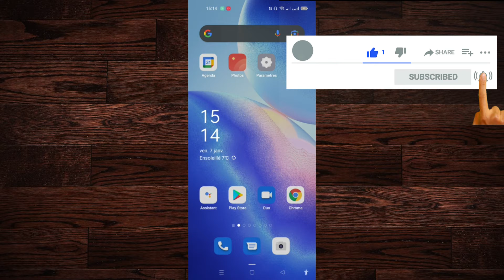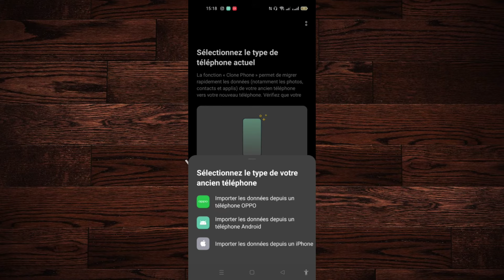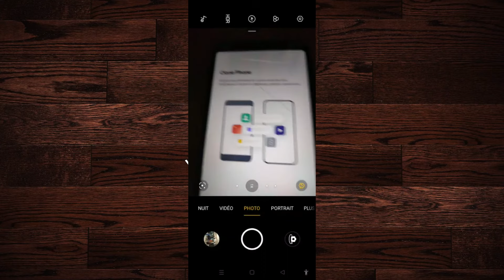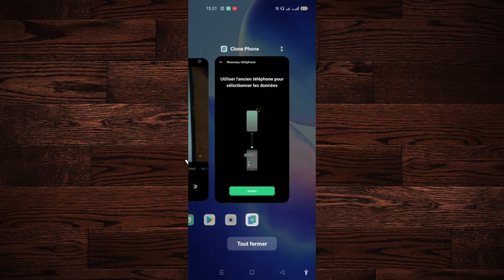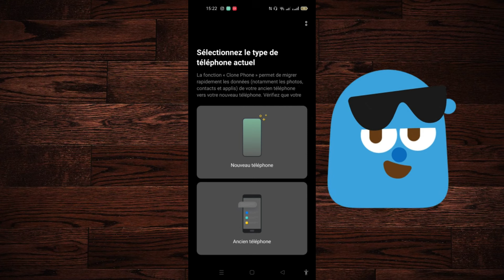Comment transférer toutes les données de l'ancien téléphone vers un nouveau téléphone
Transfert de donnée entre un ancien téléphone ou smartphone et un nouveau téléphone.